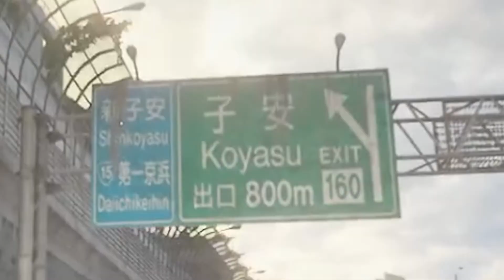Tokyo Lift {World War Z Highlights - Part 12}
Hi everybody, looks like it's time for more zombies!
Luckily I have Synth and Spartan with me. right?
Well now RamenSnail joins the party!